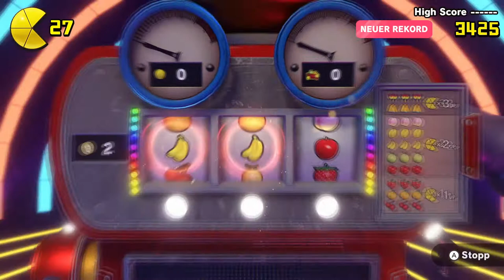Clown-Wettrennen & die Pac-Fabrik | Pac-Man World Re-Pac #7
Angst vor Clowns? Dann fahr weg!

 🎮Spiel: Pac-Man World Re-Pac
⌨Plattform: PC
 ❔Genre: 3D Platformer / Collectathon

🏁Was wir in dieser Folge alles Geschafft haben:
0:00 4-4 Clown Prix
5:26 4-Irrgarten
8:58 5-1 Gefährliche Rohre
22:21 5-Irrgarten